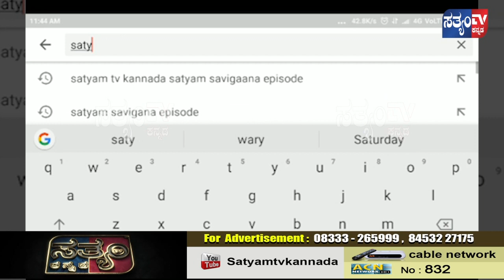ಸೀರೆ,ಅರಿಶಿನ ಕುಂಕುಮ,ಬಳೆ ಹಾಗೂ ಪಾತ್ರೆಗಳ ವಿತರಣೆ ||SATYAM TV KANNADA